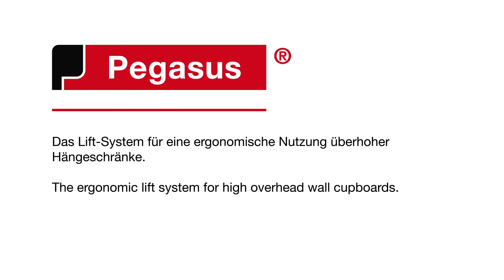PEKA - Pegasus - Üst Modül Asansör Sistemi